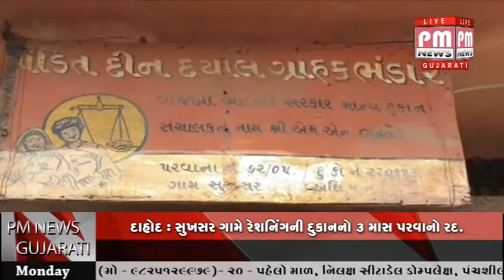દાહોદ : સુખસર ગામે રેશનિંગની દુકાનનો ૩ માસ પરવાનો રદ.